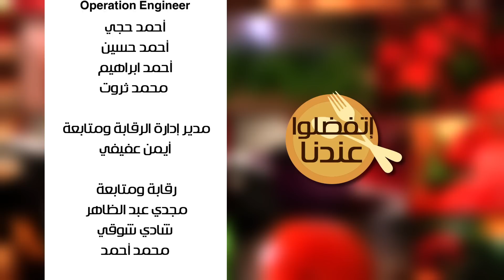المقلوبة الخليجي - سلطة الخس باللبن | أتفضلو عندنا حلقة كاملة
طريقة عمل المقلوبة الخليجي - سلطة الخس باللبن مع غادة جميل في أتفضلوا عندنا
الوصفات الكاملة